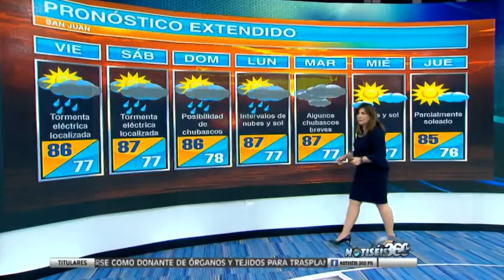Se registran tormentas eléctricas en varias zonas de de Estados Unidos